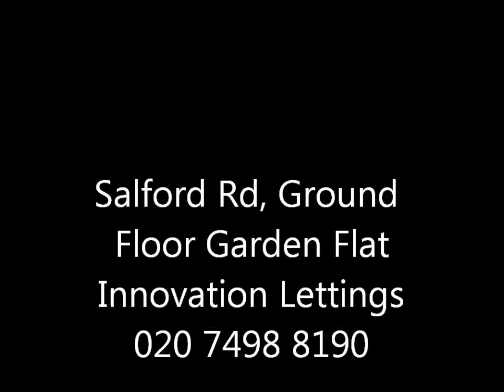2 Double Bed Garden Flat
" double bedroom ground floor garden flat in Balham